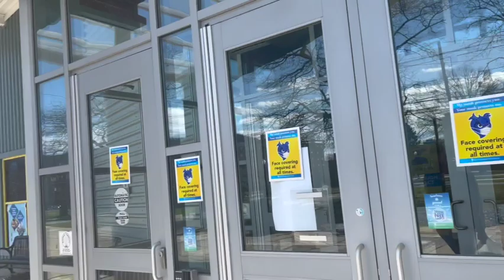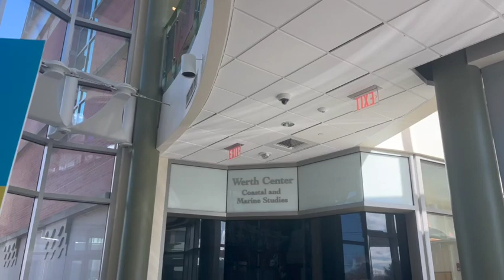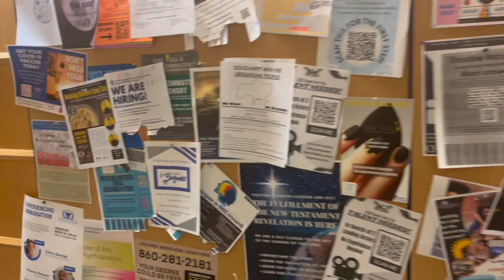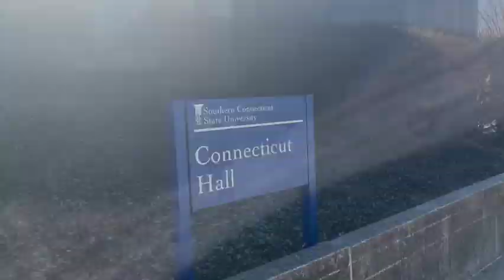Southern Connecticut State University Tour SCSU|College Tour Part 3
We visited the 3rd College that my son was accepted into. SCSU is unfortunately not the sch for us.